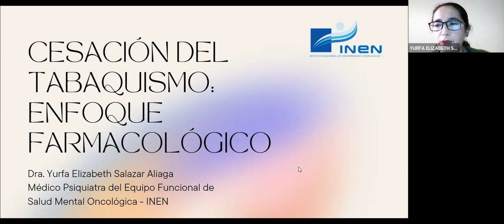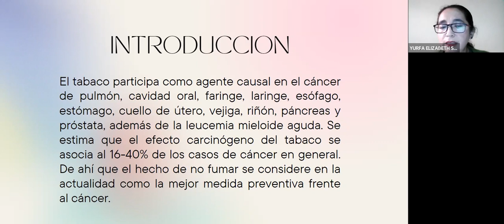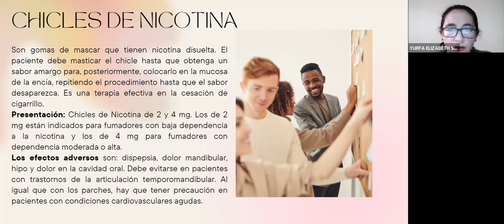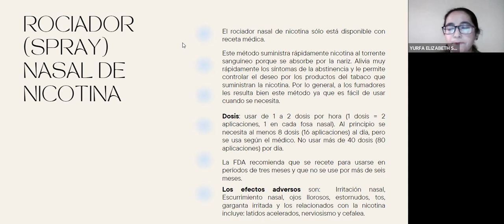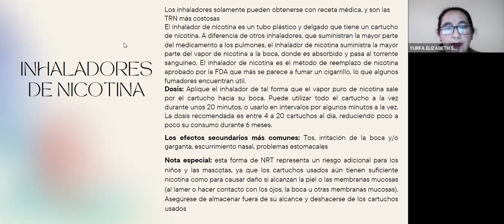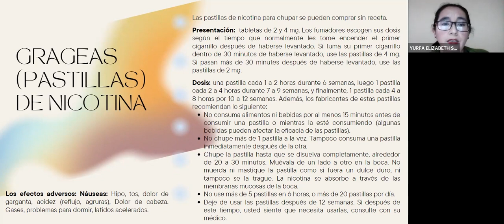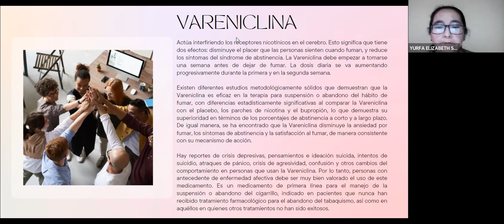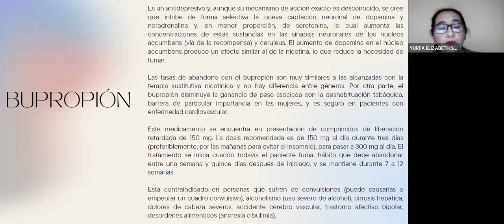Telecapacitación 2021: Cesación del tabaquismo, enfoque farmacológico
El Instituto Nacional de Enfermedades Neoplásicas a través de la Dirección de Control del Cáncer el Departamento de Educación y la Escuela de Excelencia en el Control del Tabáco. Presentan el Tema: CESACIÓN DEL TABAQUISMO ENFOQUE FARMACOLÓGICO como parte de la Telecapacitación del mes de DICIEMBRE 2021.